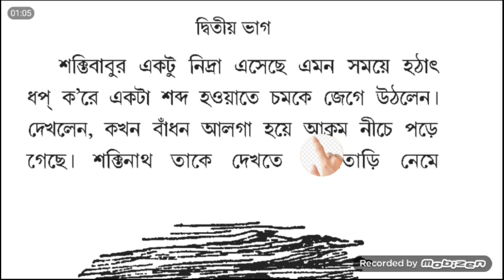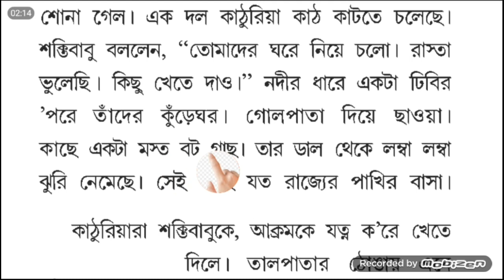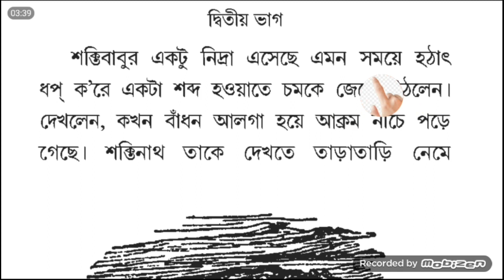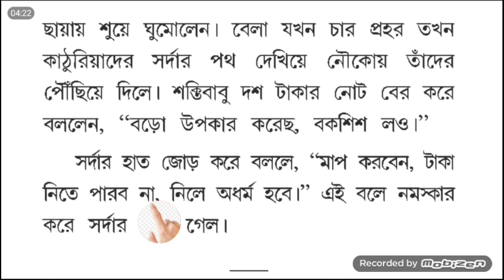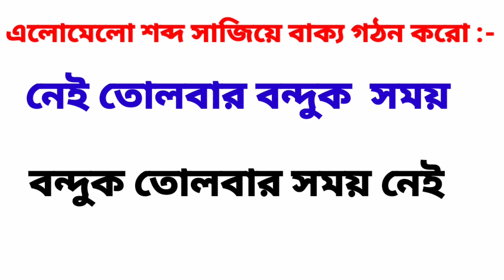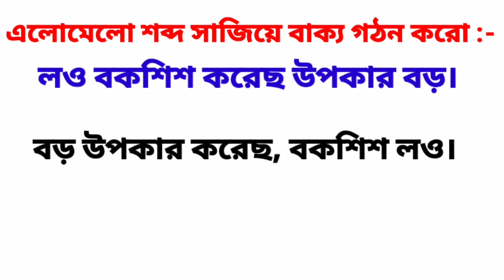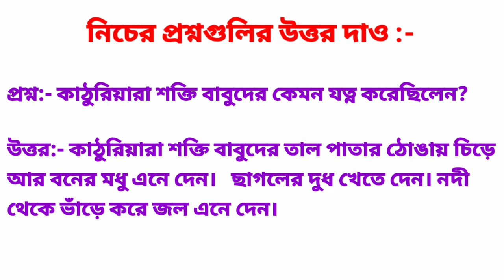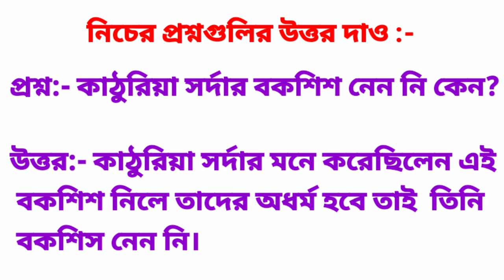সহজ পাঠ।।দ্বিতীয় ভাগ।। ৩৩ থেকে ৩৫ পাতা।।Sahoj Path.//2nd Part//33 to 35 page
আজকে পড়ানো হল

সহজ পাঠ।।দ্বিতীয় ভাগ।। ৯ ও ১০পাতা।।Sahoj Path//2nd Part// 9 & 10 page

আগের দিনের পড়ার ভিডিও দেখতে নিচের লিঙ্কে ক্লীক করো।।

সহজ পাঠ।। দ্বিতীয় পর্ব।। ১ম ও ২য় পাতা।।

সহজ পাঠ।।দ্বিতীয় ভাগ।। ৩ ও ৪ পাতা।

সহজ পাঠ।।দ্বিতীয় ভাগ।। ৫ ও ৬ পাতা।

সহজ পাঠ।।দ্বিতীয় ভাগ।। ৭ ও ৮ পাতা।

সহজ পাঠ।।দ্বিতীয় ভাগ।। ৯ ও ১০ পাতা।

তোমরা সবাই ভালো থাকবে।।